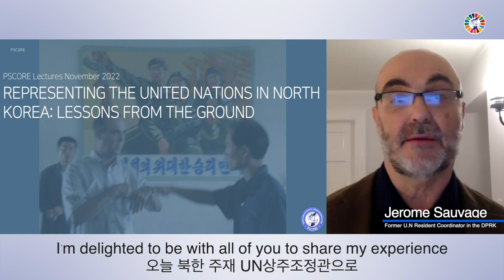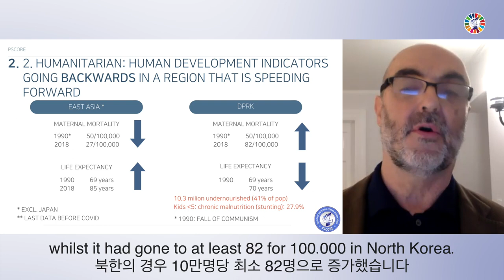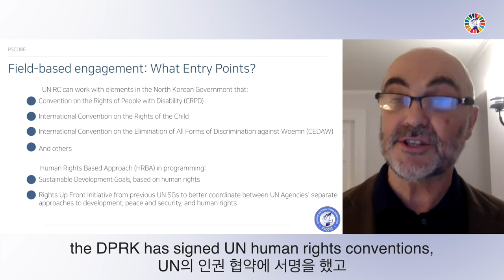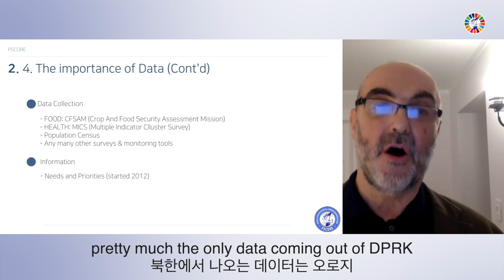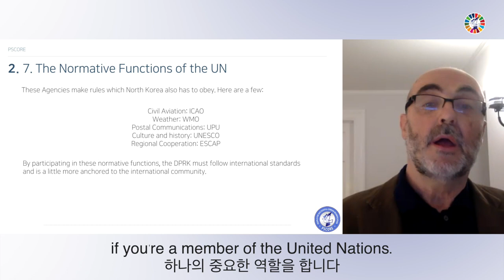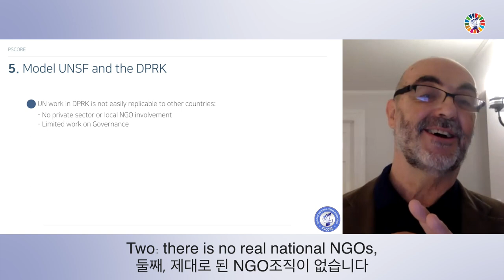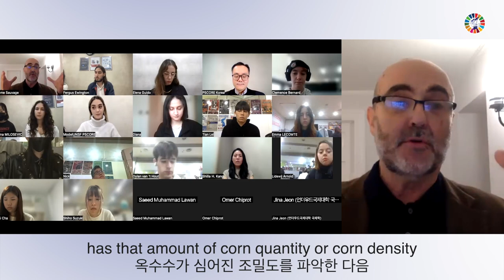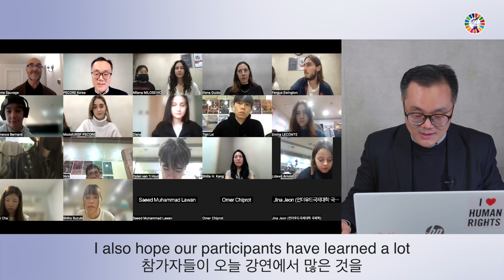[Model UNSF Academy 2023] Representing the United Nations in North Korea: Lesson From the Ground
This video is part of the Model UNSF 2023 Academy hosted by PSCORE.

In this lecture, Jerome Sauvage, a Former U.N Resident Coordinator in the DPRK, shares his knowledge and experience acquired from the field. Jerome Sauvage lived for three years in North Korea. He details the various functions of a Resident Coordinator and possible improvements in cooperation between the United Nations and North Korea.